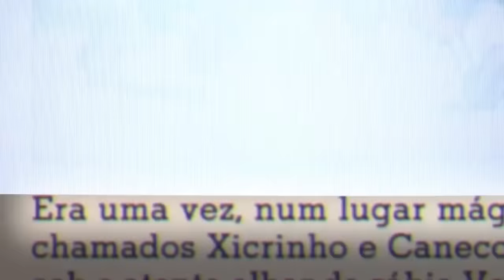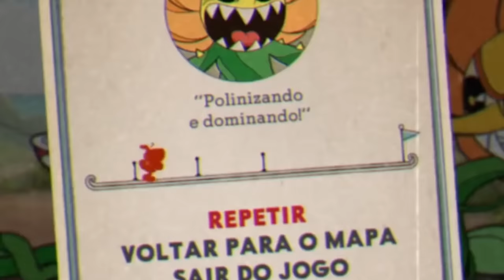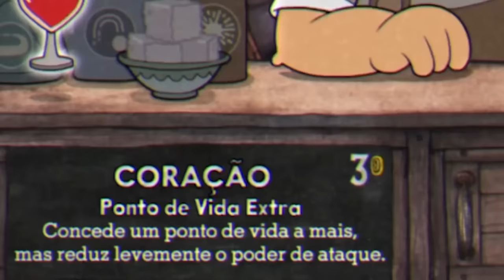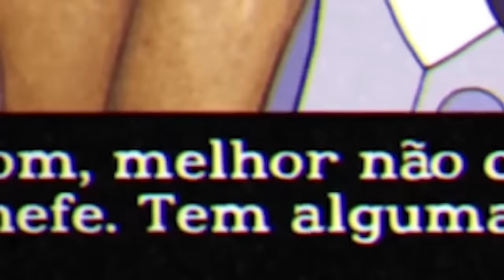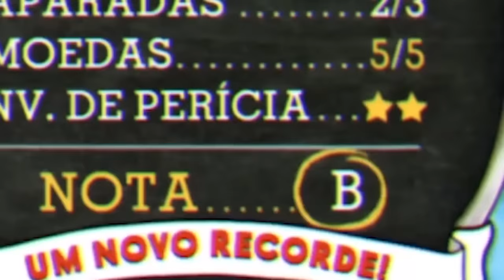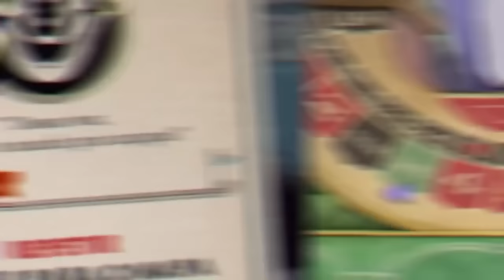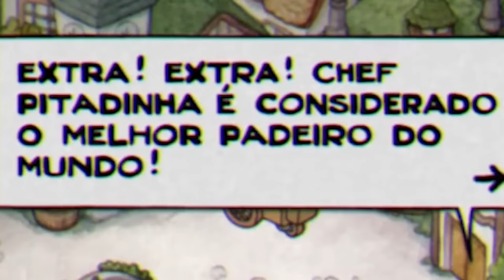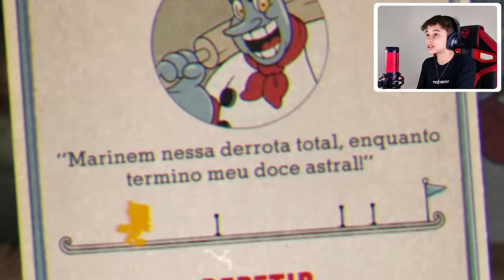CUPHEAD🎥 Filme Completo🎥 com a Nova DLC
Dudu joga CUPHEAD
Lembrando que todos os vídeos do DUDUBetero são

📌 Vídeos todos os dias as ⏰ 11:15 ⏰